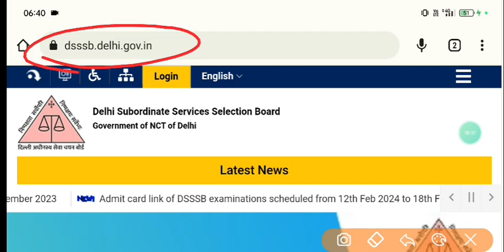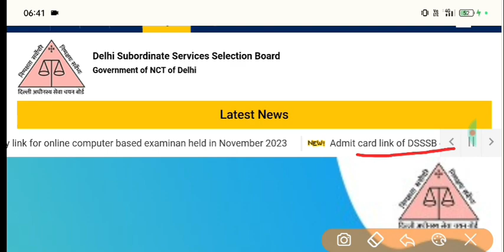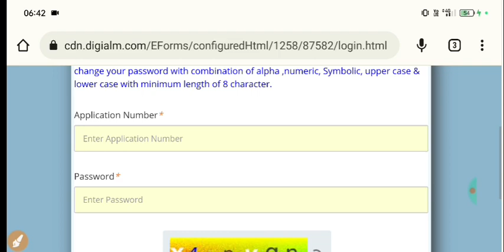DSSSB Admit card out 2024|DSSSB 16 17 18 February admit card download kaise karen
DSSSB 16 17 18 February admit card download kaise karen

Admit card link of DSSSB examinations scheduled from 6th Feb 2024 to 8th Feb 2024

how to download dsssb admit card without application number
dsssb admit card, dsssb admit card 2024 kaise download kare

dsssb pgt english admit card 2024
# dsssb tgt admit card 2023
DSSSB_PGT_Nursery_Teacher_&_Non teaching_New_Notification_2024

CTET Admit card out 2024|ctet admit card download|CTET exam city shift date announcement|CTET admit
Ctet_exam_admit_card_download_kaise kren
Ctet exam admit card download kaise kren|CTET Admit card download link